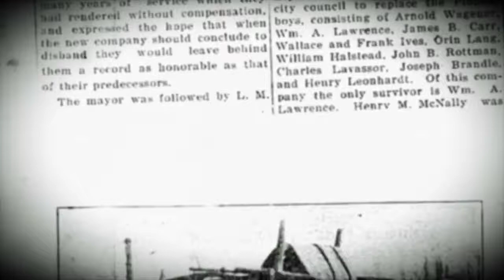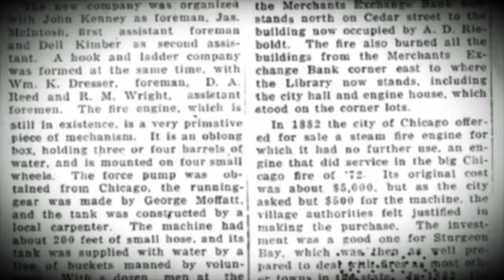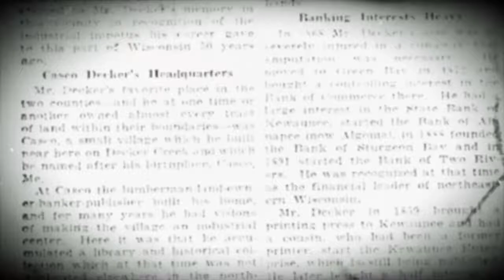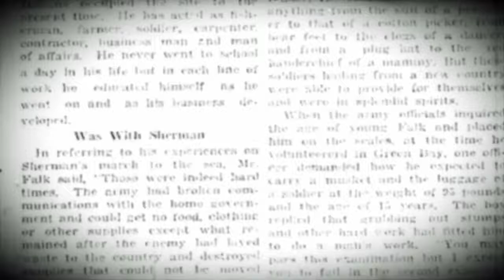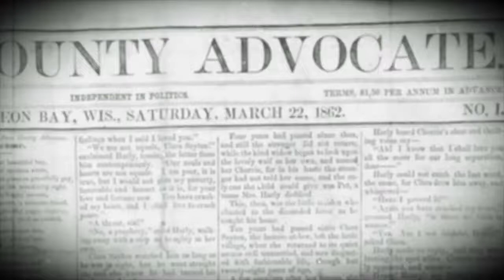Door County Past History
Once Upon A Time In Door County:  A historical film I put together about Door County’s past.